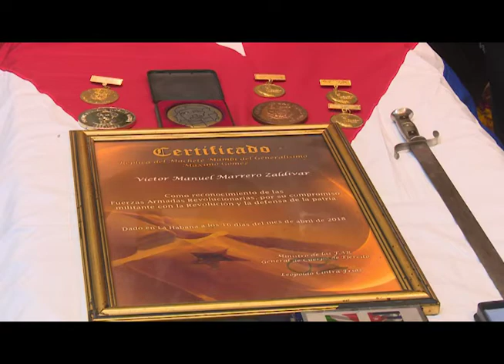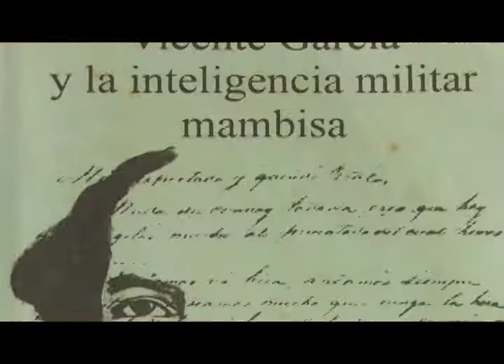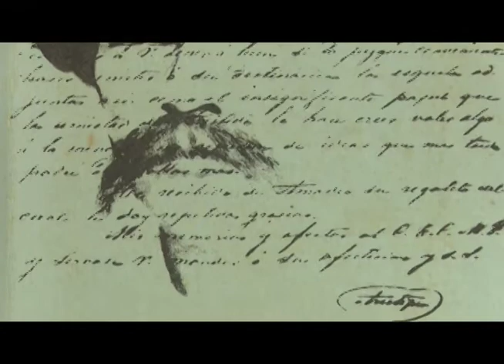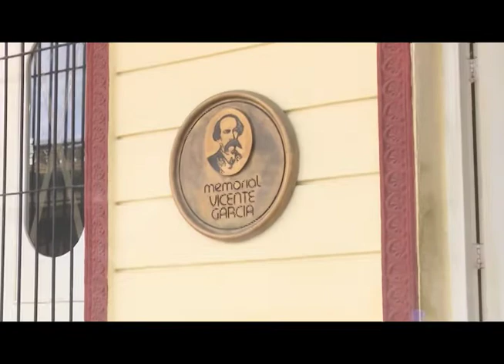Despide pueblo tunero al historiador de la ciudad Víctor Marrero Saldívar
Con profundo dolor el pueblo de Las Tunas dijo su último adiós al historiador de la ciudad, Víctor Marrero Saldívar. El destacado intelectual deja una honda huella en la cultura local.